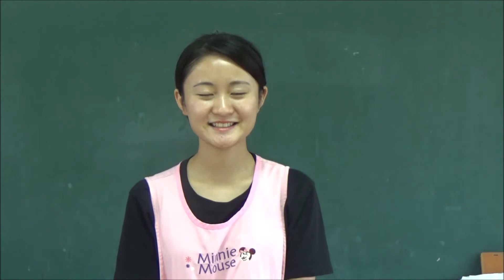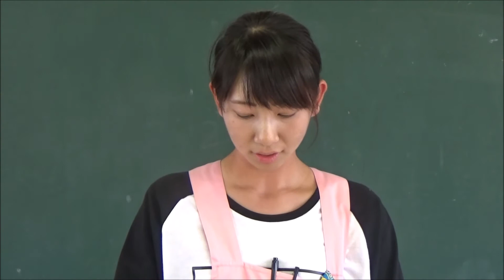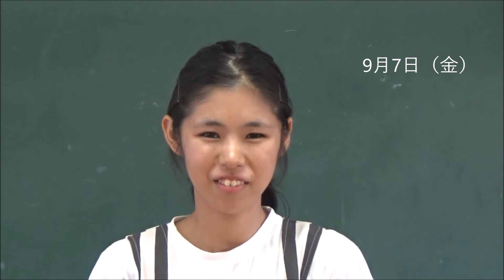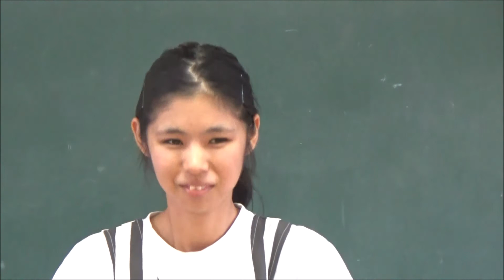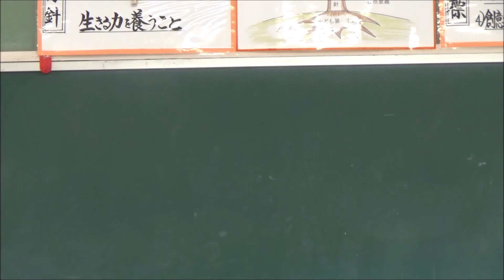笠間 友部 ともべ幼稚園 子育て情報「今週のHappyPoint」